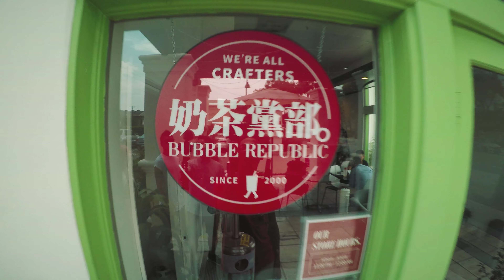Giving All Sausages Love - Quick Bites: Bubble Republic S1 E2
Hot summer means nice cool afternoon tea! A pool would be nice too... or a bucket of ice.

Restaurant:
Bubble Republic